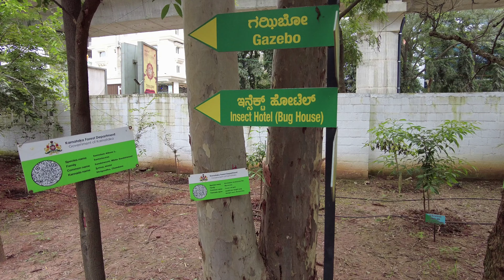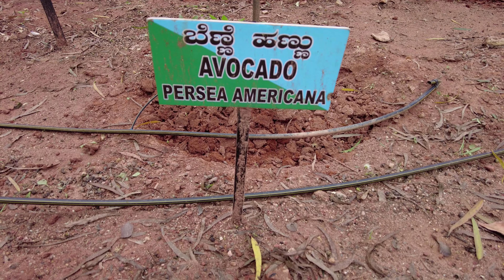Weekend Travel | Kadugodi Forest Tree Park | Beautiful Park near Whitefield | Bangalore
Hey This  park is inaugurated in Jun 2021 and developed near Kadugodi.
The Metro station is still work in progress.
This park area is 22 acre approximate and parking is available.
It is beautiful park and soon ticket will be charged once it is completed.